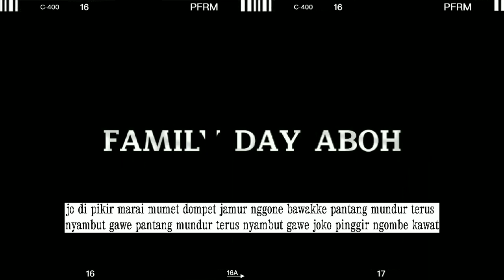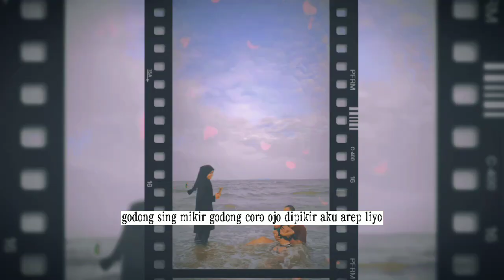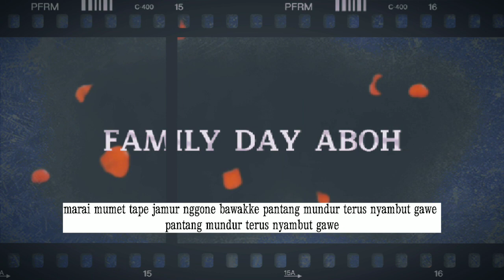Cover Song - Indon Remix || Family Sweet || Family Day's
sila tonton video ini sampai habis,